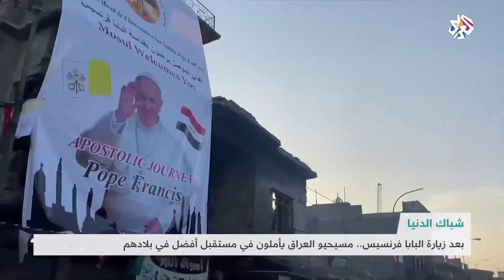مسيحيو العراق يأملون في مستقبل أفضل بعد زيارة البابا فرنسيس │ شبابيك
لم ينسى مسيحيو العراق مشاعر الفرح التي رافقت زيارة البابا فرنسيس إلى البلاد، لكن بعضهم يرى أن هذه الزيارة لن تغير شيئا من واقعهم والمظالم التي دفعت العديد من أبناء الطائفة لمغادرة البلاد.
تقرير: ريما حجازي
▼ موقع التلفزيون العربي